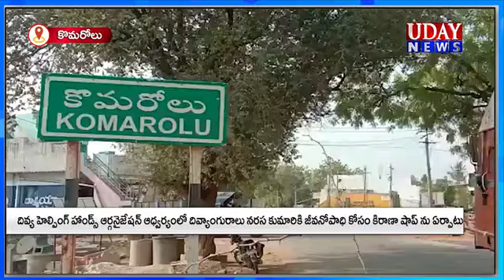దివ్య హెల్పింగ్ ఆర్గనైజేషన్ సహాయం